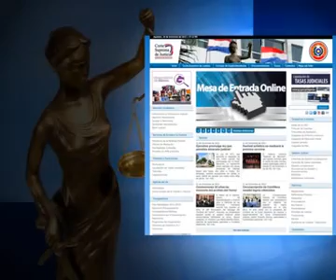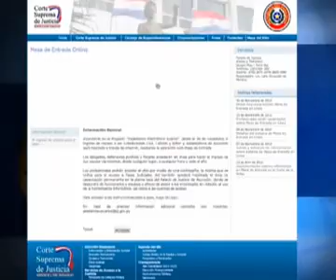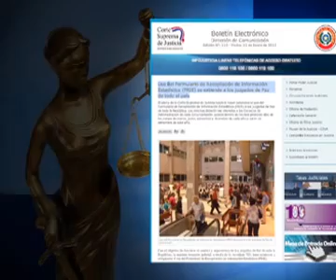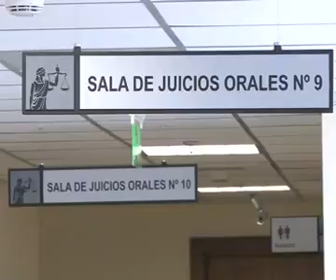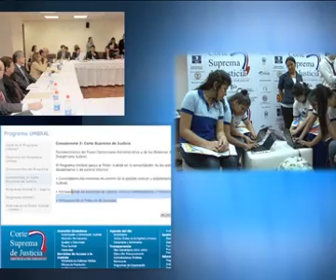Informe de Gestión 2012 - Más y Mejor Justicia - 28-12-2012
Informe de Gestión 2012 C.S.J. - Más y Mejor Justicia - Avanzando en la Era del Gobierno Electrónico - 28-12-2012